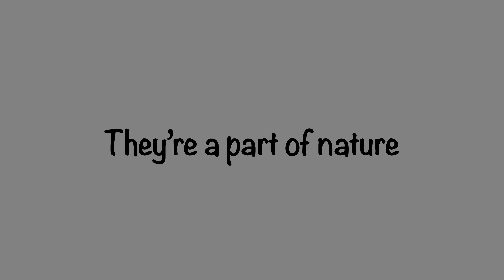Photo Collection - animals Photo of animals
This video include different photo of animal